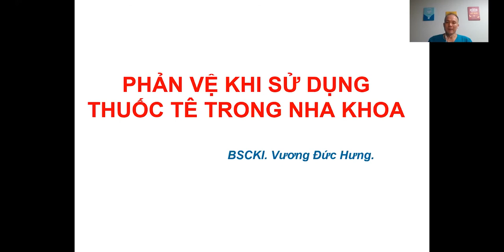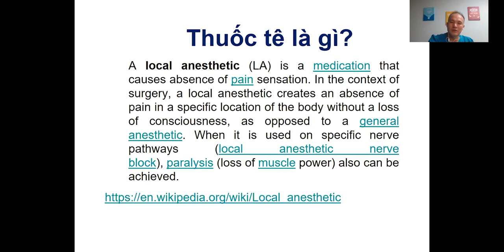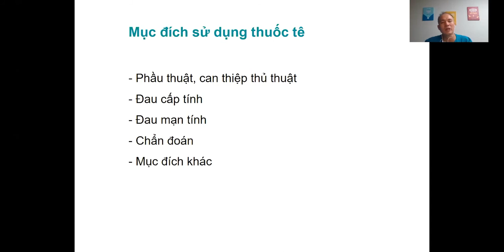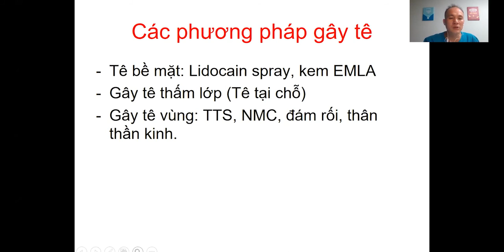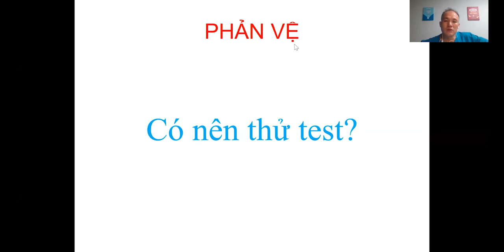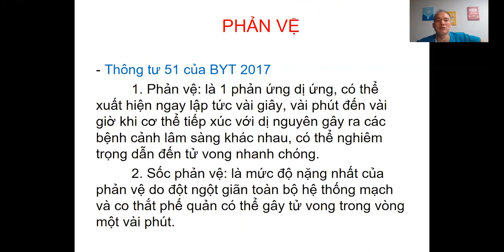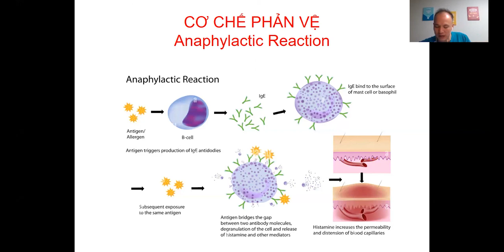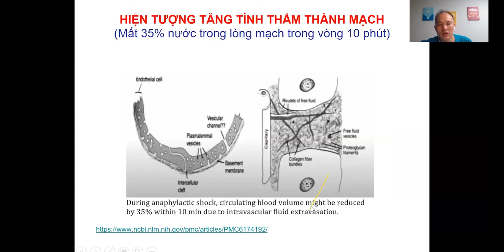P1 Sốc Phản Vệ Những Việc Cần Làm Ngay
Đăng ký học Sốc Phản Vệ- Ngộ Độc Thuốc Tê:
Hotline, Zalo tư vấn: 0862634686